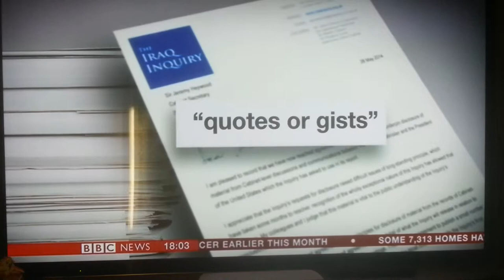Gulf war secret kept away from public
BBC documented that kept secret from public about deals between the twin evils Blair and Bush which costs half a millions inocents lives so they will be looks like heros.